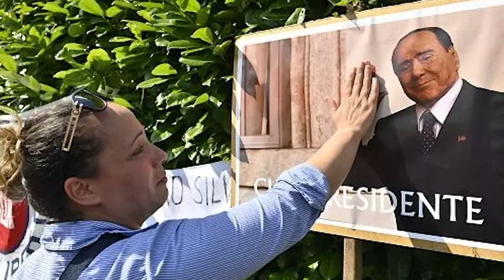Italianët homazhe Berlusconit në hyrje të vilës së tij, nesër ceremonia e varrimit në katedrale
Lule, tabela, flamuj të "Forza Italia" dhe shalle të Milanit janë objektet që qytetarë të shumtë kanë lënë në hyrjen e vilës San Martino, rezidenca e ish kryeministrit Italian, Silvio Berluskoni. Lideri i “Forca Italia” u nda nga jeta dje në moshën 86-vjeçare në spitalin San Raffaele në. Milano.